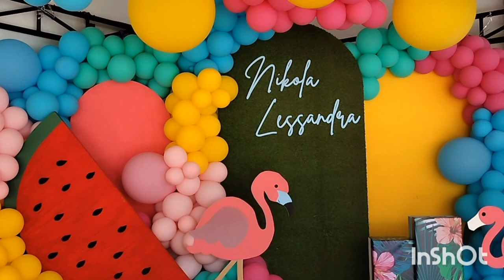Flamingo Theme Balloon Decor|RheaMagzVlogz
Musician: @iksonmusic

Musician: LiQWYD